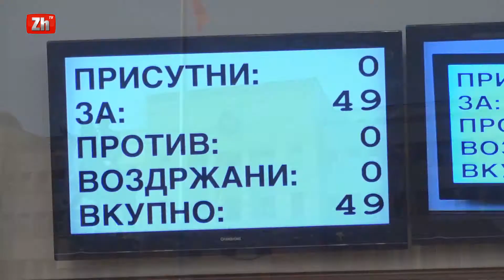Me 69 vota "PRO", u votua Ligji për gjuhën shqipe